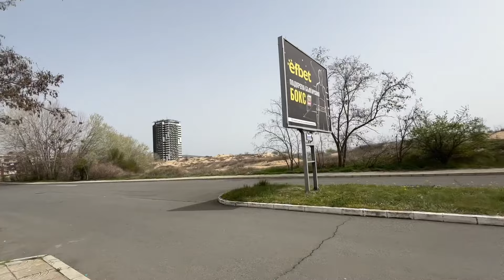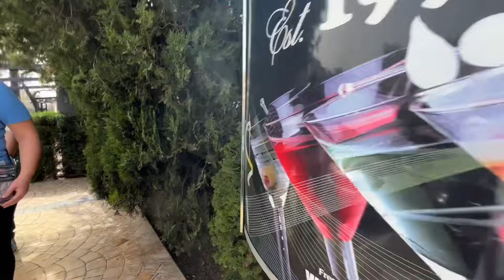Жизнь в Болгарии| Каникулы| Любимый пляж